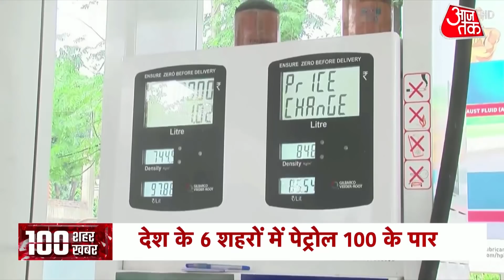Corona के नए मामले तेजी से घटे, 24 घंटे में 3.10 लाख नए केस | Top 100 News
कोरोना के मामले में तेजी से गिरावट, 24 घंटे में करीब 3 लाख 10 हजार नए केस. कोरोना से मौत के आंकड़े अब भी चिंता बढ़ा रहे. एक दिन में महामारी से 4 हजार से ज्यादा मौत. दिल्ली में कोरोना के मामले में तेजी से कमी, 24 घंटे में नए केस 6430. UP में कोरोना के नए मामले घटे, 24 घंटे में करीब साढ़े 12 हजार केस. कर्नाटक में नहीं रूक रही कोरोना की रफ्तार, एक दिन में 41 हजार से ज्यादा नए मामले.